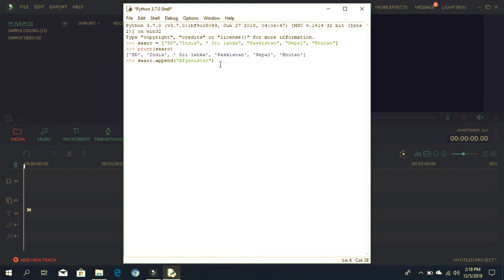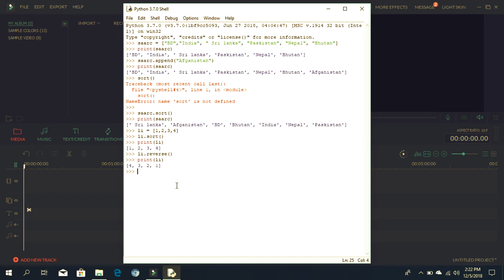Python Data Structures Tutorial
Find interesting projects that use Python as one of the most popular and universal programming languages. Find out more about Python and ist applications in discussions, questions, and answers shown in the forum regarding this topic.